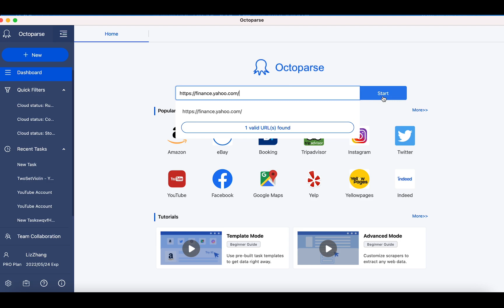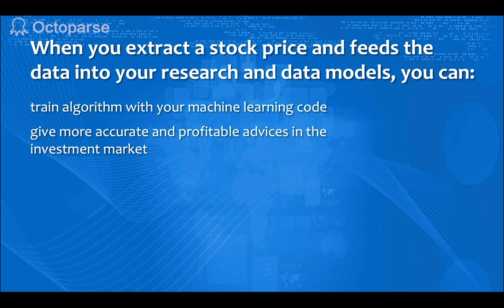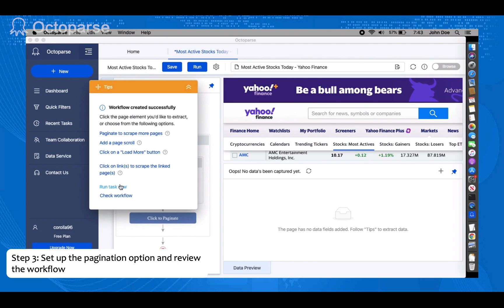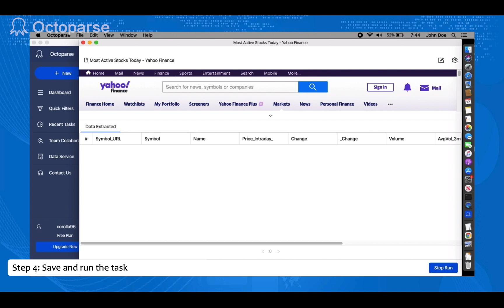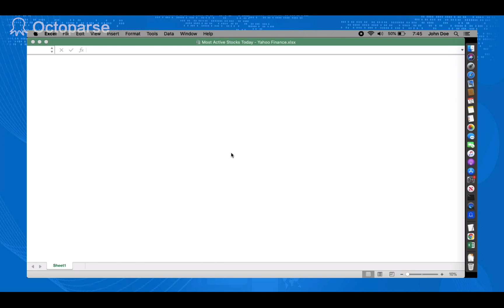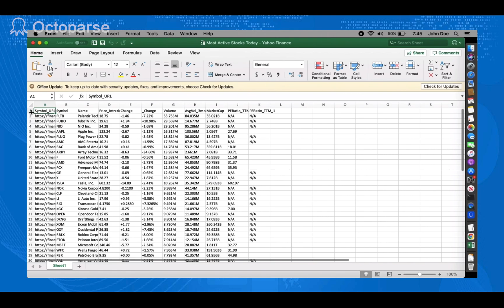How to Extract and Monitor Stock Prices from Yahoo! Finance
✨ Why do we need web scraping? What is web scraping? Is web scraping right for you?

Why do we want to scrape stock prices from Yahoo! Finance? Well, when you constantly extract a stock price and continuously feed the data into your research and data models, you can then train your algorithm with your machine learning code that later gives you more accurate and profitable advice in the investment market.

As you might have known, one of the applications of Octoparse is pricemonitoring. Not only does it track and monitor prices on a page, but it also extracts raw data from your competitors and scrapes real-time data within a few mouse clicks.

The template for scraping Yahoo! Finance is newly supported on Octoparse!
Check this video to obtain the simplest way to extract stock prices from Yahoo! Finance.

***Time Stamp***
00:00 How to extract and monitor stock prices from Yahoo! Finance
00:11 Auto-detect feature in Octoparse
00:35 Enter the URL of Yahoo! Finance
00:54 Why do we want to scrape stock prices?
01:34 4 steps to scrape and extract stock prices
01:47 Step 1: Switch Auto-detect results
02:14 Step 2: Take care of the pagination and generate a workflow
02:36 Step 3: Set up the pagination option and review the workflow
03:35 Step 4: Save and run the task
04:19 Export the data and open up the spreadsheet

***About Us***
Octoparse data extraction: is a webscrapingtool webcrawler specifically designed for scalable data extraction of various data types. It can harvest URLs, phone, email addresses, product pricing, reviews, as well as meta tag information, and body text. Octoparse is a SIMPLE but POWERFUL web scraping tool for harvesting structured information and specific data types related to the keywords you provide by searching through multiple layers of websites.

*** FOLLOW TEAM ! ***